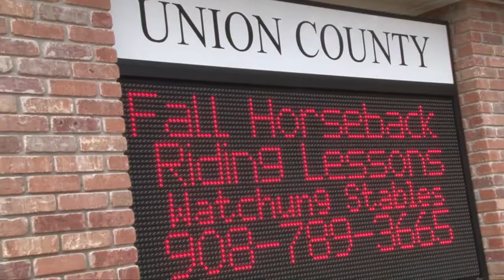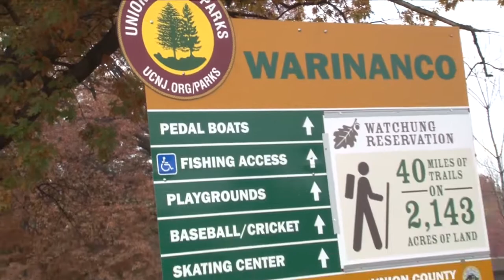Union County - A great place to live,work and visit - Union County NJ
Union County is a county located in the U.S. state of New Jersey. At the 2010 United States Census, the population was 536,499, an increase of 13,958 (2.7%) from the 522,541 enumerated in the 2000 Census, making it the seventh-most populous county in the state. It is part of the New York metropolitan area. Its county seat is Elizabeth. The Bureau of Economic Analysis ranked the county as having the 119th-highest per capita income of all 3,113 counties in the United States (and the eighth-highest in New Jersey) in 2009. A study by Forbes.com determined that Union County pays the second-highest property taxes of all U.S. counties, based on 2007 data. With a population density of 4,955 people per square mile (water excluded), Union County was the 15th-most densely populated county in America as of the 2010 Census, and third-densest in New Jersey, behind Hudson County (ranked 6th at 9,754) and Essex County (ranked 11th at 6,126).

Union County is diverse ethnically. Berkeley Heights, Clark, Roselle Park, Cranford, Kenilworth, Linden, New Providence, Scotch Plains, Springfield, Summit, Union and Westfield have high percentages of Italian American residents. Elizabeth, Linden, Plainfield, Rahway, Roselle and Union all have large African American communities. Roselle Park has a notably large Indian American community, while Roselle Park, Linden, Rahway, Plainfield and particularly Elizabeth have fast-growing Hispanic and Portuguese populations.

The county's Jewish-American population was 35,000 as of 2004, with notable communities located in Cranford, Elizabeth, Hillside, Linden, Scotch Plains, Springfield, Union, and Westfield.

Union County was formed on March 19, 1857, from portions of Essex County.